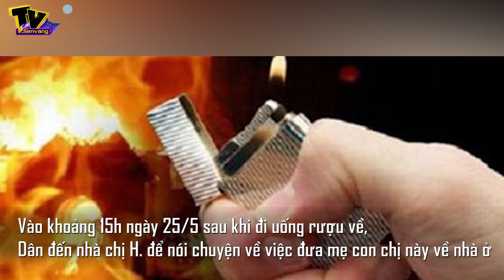Bị chê hôi không cho ôm, chồng phải ân hận suốt đời